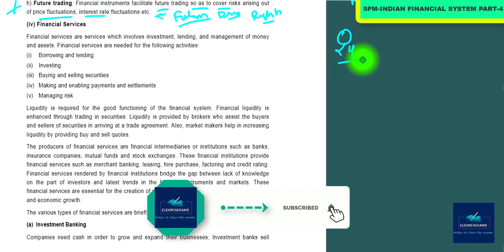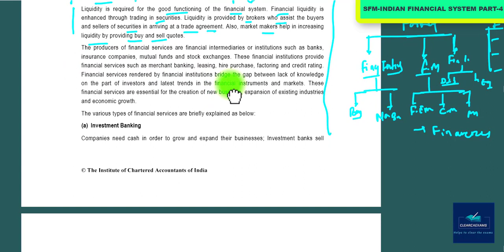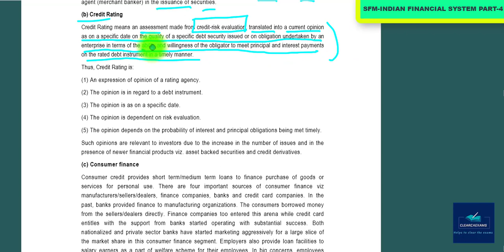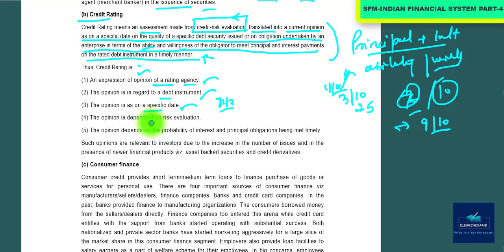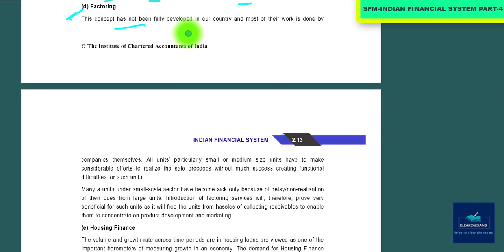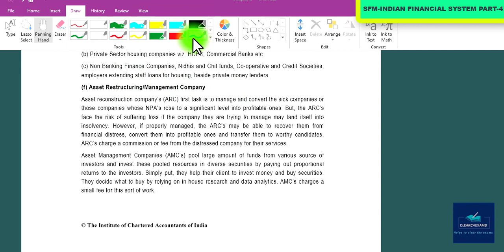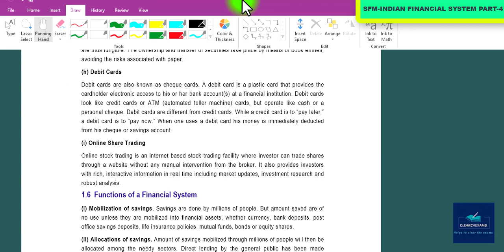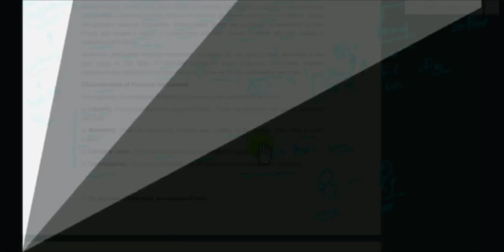NEW CA FINAL SFM CLASSES CH. 02 PART- 04 (Indian Financial System): ICAI Study Material